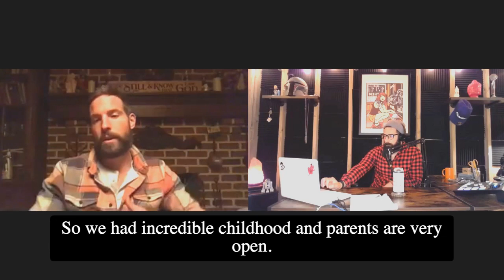Episode #402 "Truth Tellers w: Matthew Nadu"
Matthew Nadu grew up just outside Philadelphia ,PA.  He went from rooting for the local teams as a kid to reporting on them as an NBC sports guy. He covered the 2008 World Series (the Phillies won), an NFC Championship game (the Eagles lost), and a boatload of March Madness tourneys. but he’s not always on the sidelines of life. S

Somewhere along the way, Matthew took a right turn into his faith and men’s work and discovered that, like him, most men are lonely—even when they’re sitting in a crowded stadium or sports bar. Now he’s on a mission to build community among men of all shapes, sizes, and colors, whether they’re young or old, rich or poor, in cities, suburbs, or somewhere in between.

Currently he's the community catalyst for Truth Tellers on a mission to bring men together, break the stereotypic male bullsh*t, and get real. Growing up, there was never a day he wasn’t playing stick ball in the front yard, riding ATVs, or fishing at his family’s cabin.

He has lived on a sailboat in Los Angeles, spent a month in the Alaskan
wilderness learning to mine for gold, he has been across the USA 5 times and travels the world creating adventure content.

* Book your FREE 30 min Journey Man For Hire consultation call
VinnyBrusco.com
Text or Call